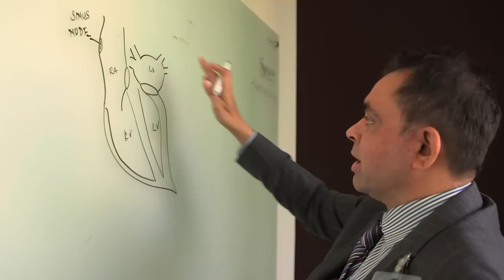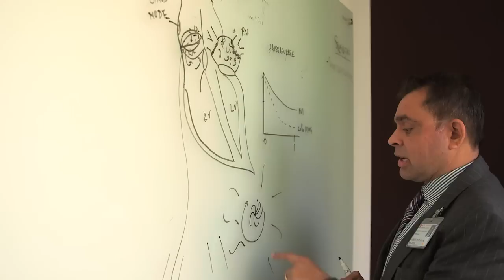Breakthrough Afib Care Offered at Stanford Health Care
Susan Klein was like many of the millions who endure the symptoms of atrial fibrillation, often called Afib, a common form of cardiac arrhythmia. Day after day, she could do less and less. After an intense research for definitive treatment, she found Stanford cardiologist Sanjiv Narayan, developer of a breakthrough afib mapping technology. Called FIRM, this technology pinpoints where afib starts in the heart and guides doctors to ablation treatment so definitive that it often becomes a one-time procedure. In this video, Klein shares the story of her recovery.